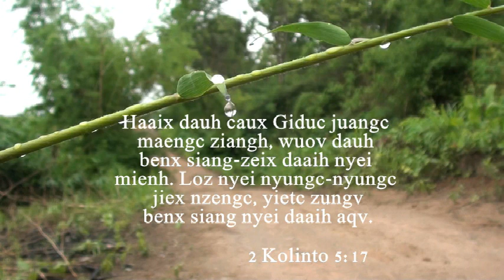Mien Movie - siang-caaux mienh part 1/27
Cross-cultural missionary lesson, don't go to the mission field without reading this article below.